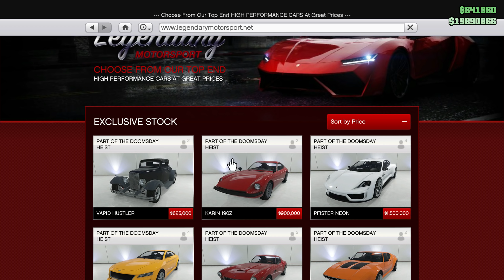Update NOU pe GTA, Nissan 240z ! Superba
Nu uitati sa lasati un LIKE daca va place seria GTA Online si mai vreti episoade!